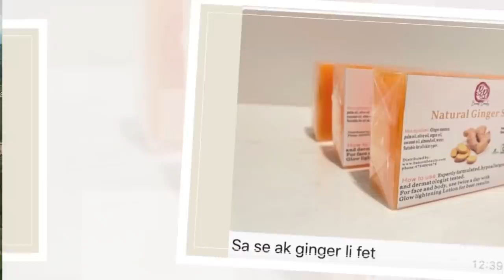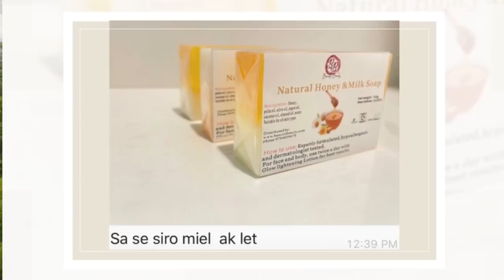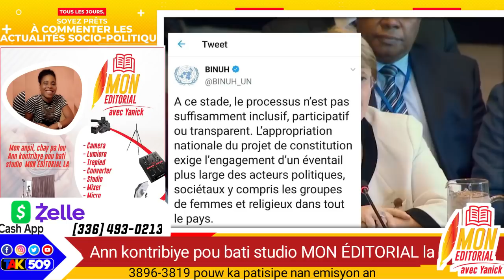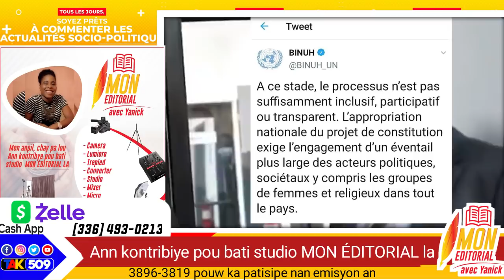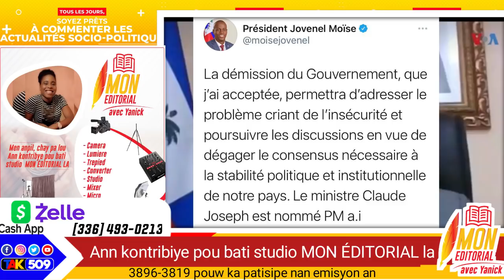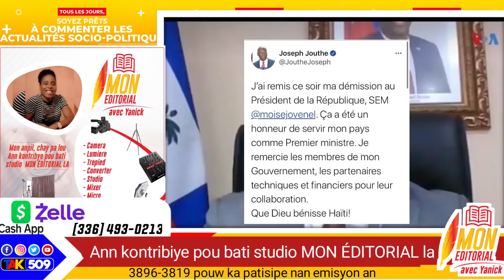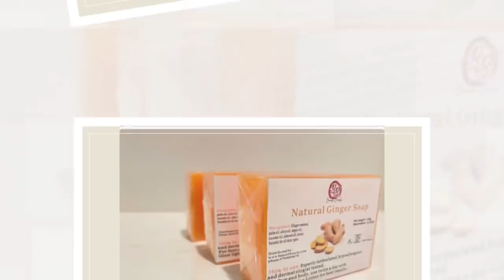Binuh trayi Jovenel. Jouthe echwe, Leta avwe l pa k bay sekirite,.. nouvo PM nan??